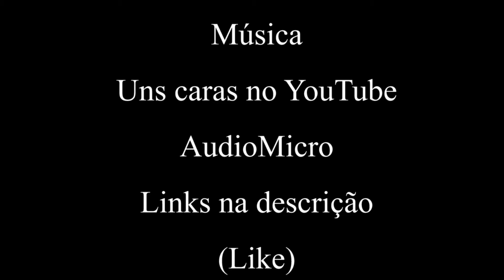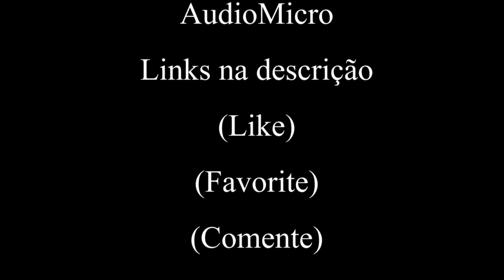As Aventuras de Maduro Shepard 2